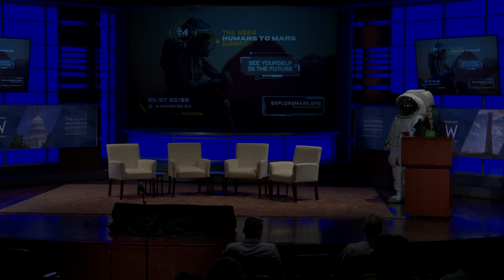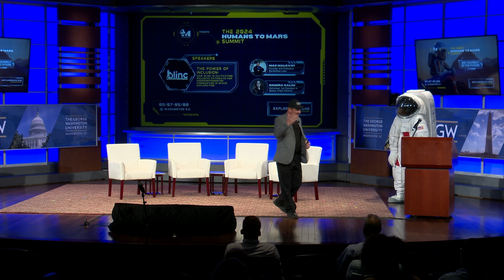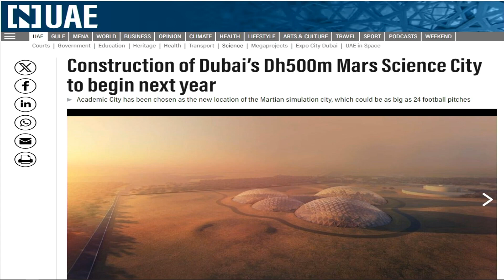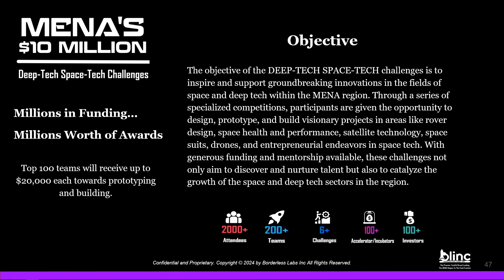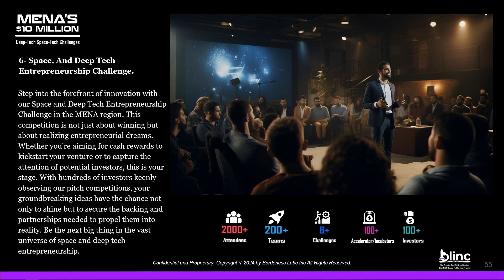H2M 2024 | BLINC is Cultivating Inclusive Pathways for Underrepresented Communities in Space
The 2024 Humans to Mars Summit | The Power of Inclusion: How BLINC is Cultivating Inclusive Pathways for Underrepresented Communities in Space Exploration

Mac Malkawi (Borderless Labs Inc. | Founder and President)